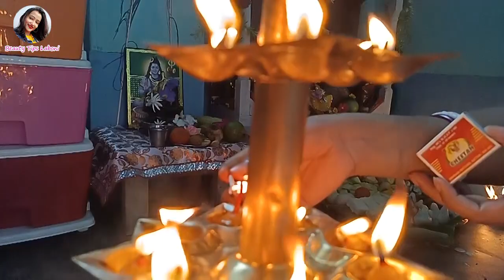আজকের দিনটা অনেক সুন্দর ভাবে আনন্দ করে কাটালাম#গনেশ চতুর্থী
আজকে আমি আমার বাড়ির প্রতিষ্ঠিত গনেশ ঠাকুরের ছোটোখাটো পূজা করলাম। আর সেই ভিডিও আমি তোমাদের সঙ্গে শেয়ার করছি।

My Laptop

Camera stand

Beauty Tips Laboni